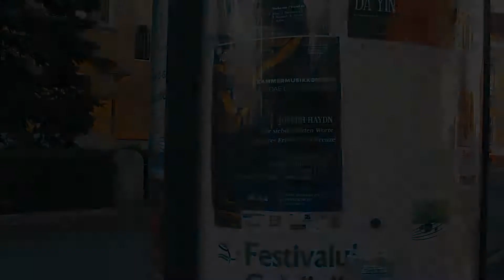Florescu-Fernández & Friends (2019-04-28) Johanniskirche, Hermannstadt, Rumänien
Kammermusikkonzert | Joseph Haydn. Die sieben letzten Worte unseres Erlösers am Kreuze. Sonata III (Grave): Frau, hier siehe deinen Sohn.

Vlad Răceu - Violinen
Cosmin Fidileş - Violinen
Alina Stavăr - Bratsche
Makcim Fernandez Samodaiev - Cello